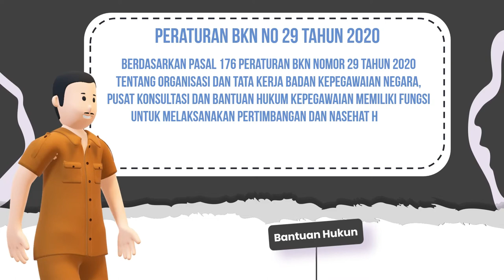Video Explainer Law Firm Explainer, Pengacara, Firma Hukum, Pengacara Keluarga, Kantor Advokat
Lihat Model Video Explainer Law Firm Explainer, Pengacara, Firma Hukum, Pengacara Keluarga, Kantor Advokat disini